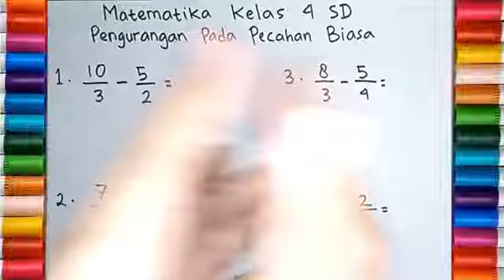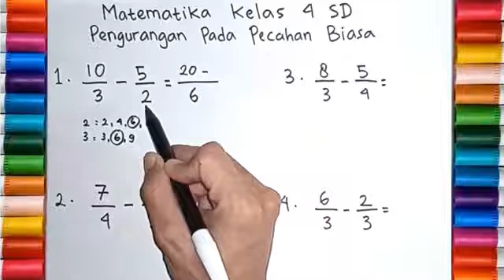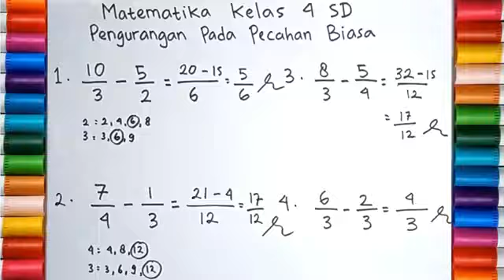Belajar Matematika SD kelas 4 - Pengurangan Pada Pecahan Biasa